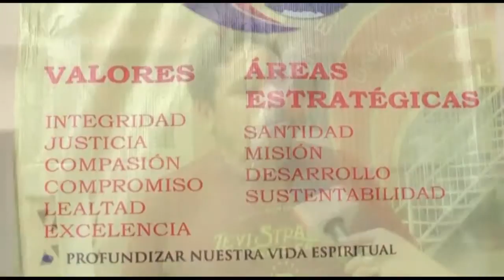Ejercito de Salvación atiende a 30 niños